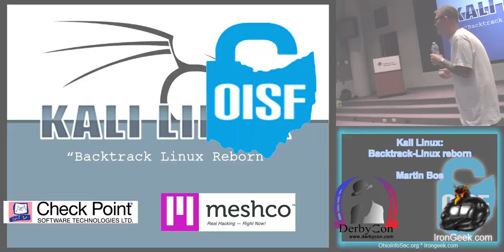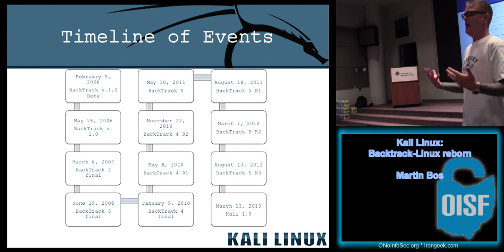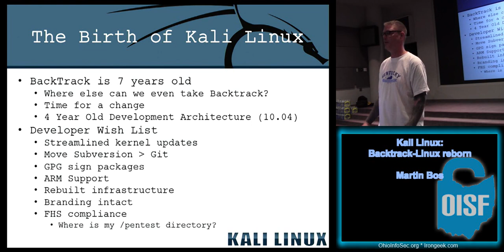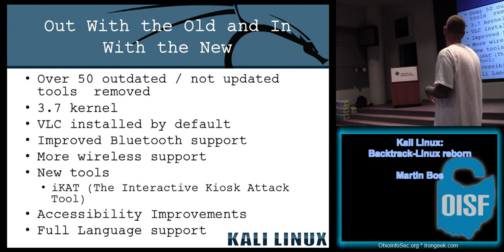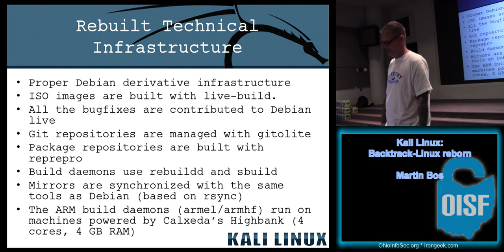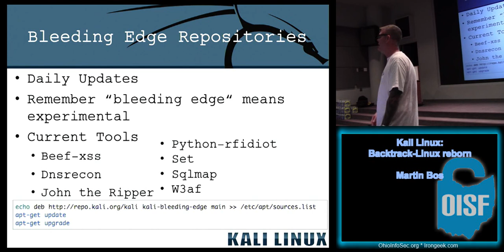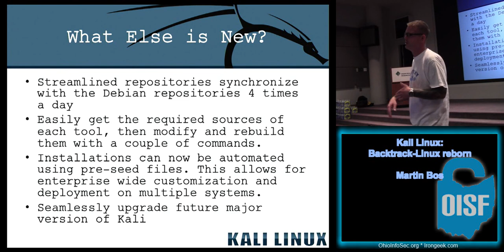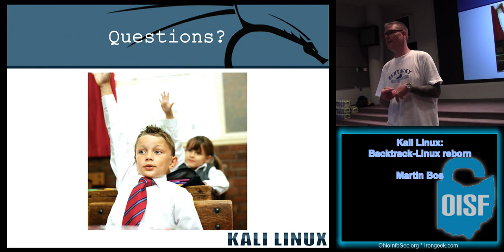OISF 2013 Martin Bos Kali Linux Backtrack Linux reborn (Fixed Audio)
Video from OISF 2013. All videos, with downloads, can be found at this link shortly: